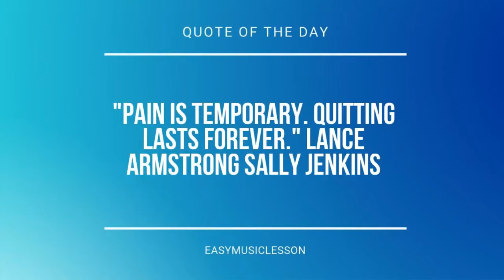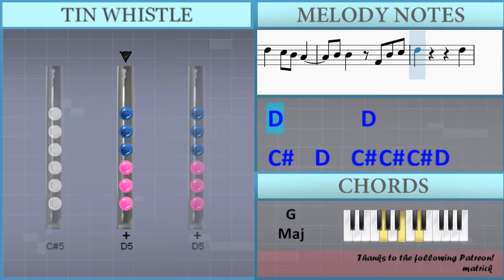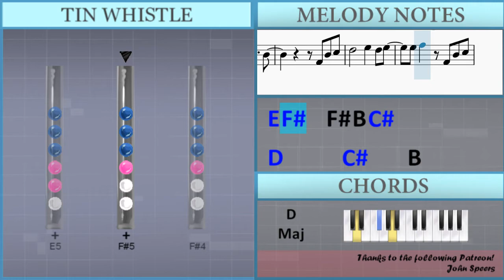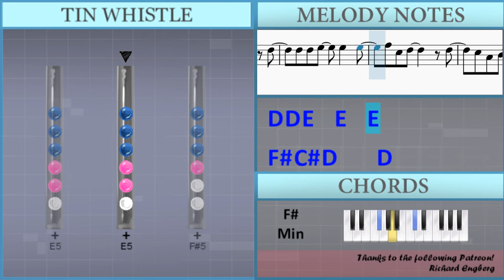How to play Blue Bird (Naruto) by Ikimono Gakari on Tin Whistle (Tutorial)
Uncommon half-holes notes: Bb4

Comment and let us know how the videos have helped you. It keeps us going! :)The easiest way to learn how to play Blue Bird (Naruto) by Ikimono Gakari on the tin whistle. It's a tin whistle tutorial for Blue Bird (Naruto) by Ikimono Gakari.

EasyTinWhistleLesson teaches you to play the your favorite instrument, through easy and simple animation so that you too can learn how to play Blue Bird (Naruto) by Ikimono Gakari on the tin whistle easily. A tin whistle tutorial with visual animation graphic.

Lettered notation:
Gb4 B4 Db5 D5       Db5     B4
Gb4 B4 Db5
D5       E5   D5 E5
E5 Gb5   Gb4 B4 Db5
D5       Db5     B4
B4 Gb5 E5
B4 Gb5 E5 A4   A4
B4 B4       D5
D5 D5 E5   E5   E5
Gb5 Db5 D5
D5 Db5 A4 B4   A4 Gb4 B4
Bb4   Gb4 B4 Db5
D5 Gb4 D5 Db5   B4 A4 B4
D4 E4 Gb4   Gb4 Gb4 Gb4
G4 A4 B4 A4 A4 A4 A4
B4 Db5 D5 Db5 Gb4 B4 Db5
G4   D5   Db5 B4 A4
B4 B4   Gb4 B4 Db5
D5         D5
Db5   D5   Db5 Db5 Db5 D5
E5         E5
D5   Db5   B4 B4 D5 E5
Gb5   B4 D5   E5   Gb5
Gb5 A5   G5 Gb5
Gb4 B4 Db5
D5       Db5     B4
Gb4 B4 Db5
D5       Db5     B4
B4 Gb5 E5
D5       Db5     B4
Gb4 B4 Db5
D5       Db5     B4
B4 Gb5 E5
B4 B4   B4 Gb5 E5
B4 B4       D5
Gb5 Db5 D5     D5
Db5 A4 B4   A4 Gb4 B4
Bb4       Db5
D5